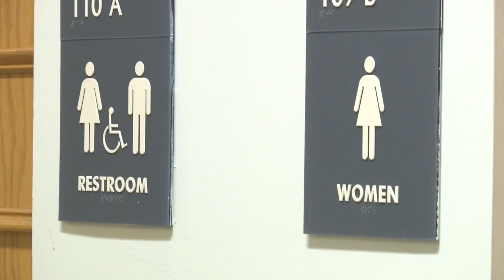Equality or discrimination: perception of the transgender community